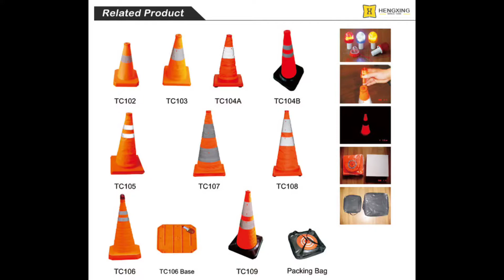Expansion road cone workshop display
There are many different workshops in our hengxing factory, and each workshop has its own work content, such as rubber workshop, injection workshop, mold opening workshop and so on.Today to show you our telescopic road cone production studio, the studio is mainly for the production, everyone has a different division of labor, cutting, poke holes, fixed, installation, every process has the staff carefully to complete, cohesive part of the reflective film is particularly important, sewing machine, not taken if so will waste a reflective membrane and cloth, see our teacher action is very skilled, has ten years of experience, speed, quality of workmanship is very good also.